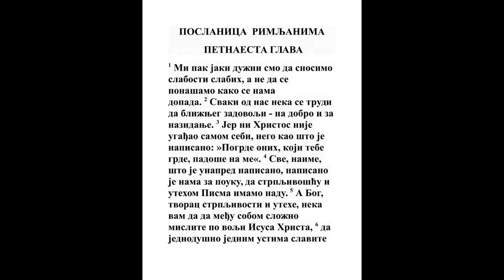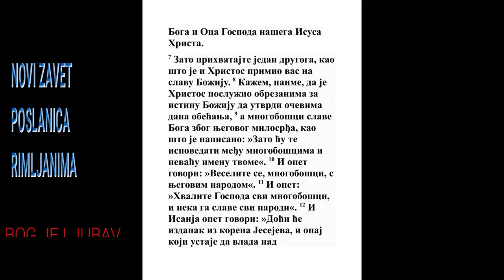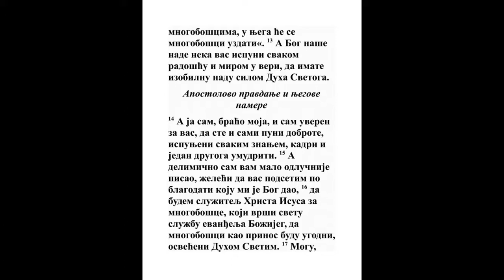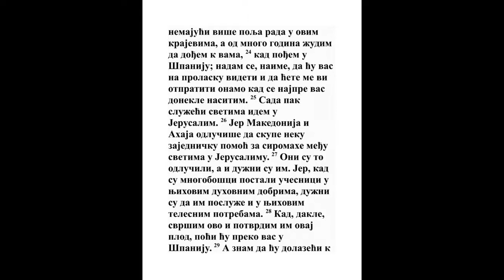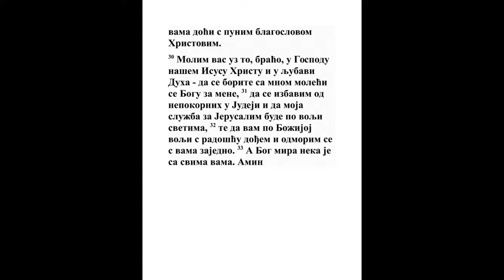POSLANICA RIMLJANIMA PETNAESTA GLAVA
1 Dužni smo, dakle, mi jaki slabosti slabih nositi, i ne sebi ugađati.
Rim. 14:1, Gal. 6:1
2 I svaki od vas da ugađa bližnjemu na dobro za dobar ugled.
Rim. 14:19, Filip. 2:4
3 Jer i Hristos ne ugodi sebi, nego kao što je pisano: Ruženja onih koji Tebe ruže padoše na me.
Ps. 69:9
4 Jer šta se napred napisa, za našu se nauku napisa, da trpljenjem i utehom pisma nadu imamo.
Ps. 102:18, Ps. 119:50, Ps. 119:92, Isa. 30:8, Dan. 7:1, Avak. 2:2, 2 Tim. 3:16
5 A Bog trpljenja i utehe da vam da da složno mislite među sobom po Hristu Isusu,
2 Moj. 34:6, Ps. 86:15
6 Da jednodušno jednim ustima slavite Boga i Oca Gospoda našeg Isusa Hrista.

7 Zato primajte jedan drugog kao što i Hristos primi vas na slavu Božiju.
Rim. 5:2
8 Ali kažem da je Isus Hristos bio sluga obrezanja istine radi Božije, da utvrdi obećanje očevima,
Dan. 9:27, Mt. 15:24, Jn. 1:11, Dela 3:25, Rim. 3:3, 2 Kor. 1:20
9 A neznabošci po milosti da proslave Boga, kao što stoji napisano: Zato ću Te hvaliti među neznabošcima, Gospode, i pevaću ime Tvoje.
Ps. 18:49, Jn. 10:16, Rim. 9:23
10 I opet govori: Veselite se neznabošci s narodom Njegovim.
5 Moj. 32:43
11 I opet: Hvalite Gospoda svi neznabošci, i slavite Ga svi narodi.
Ps. 117:1
12 I opet Isaija govori: Biće koren Jesejev, i koji ustane da vlada nad neznabošcima u Onog će se uzdati neznabošci.
Isa. 9:6, Otk. 5:5
13 A Bog nade da ispuni vas svake radosti i mira u veri, da imate izobilje u nadi silom Duha Svetog.

14 A ja sam i sam uveren za vas, braćo, da ste i vi sami puni blagodati, napunjeni svakog razuma, da možete druge naučiti.
2 Kor. 7:13, 2 Tim. 1:16, 2 Pet. 1:12, 1 Jn. 2:21
15 Ali vam opet, braćo, slobodno pisah nekoliko da vam napomenem radi blagodati koja mi je dana od Boga,
Isa. 49:1, Isa. 49:5, Dela 9:15, Gal. 1:15
16 Da budem sluga Isusa Hrista u neznabošcima, da služim jevanđelju Božijem, da budu neznabošci prinos povoljan i osvećen Duhom Svetim.
Gal. 2:7, Gal. 2:9, 1 Tim. 2:7
17 Imam, dakle, hvalu u Hristu Isusu kod Boga.
Filip. 3:3, Jev. 5:1
18 Jer ne smem govoriti šta koje Hristos ne učini kroza me za poslušanje neznabožaca rečju i delom,
Mk. 16:20, Dela 14:27, Dela 21:19, Rim. 1:5, 1 Kor. 3:6, 2 Kor. 1:1
19 U sili znaka i čudesa silom Duha Božijeg; tako da od Jerusalima i naokolo tja do Ilirika napunih jevanđeljem Hristovim.
Dela 1:8, Dela 5:12, Dela 14:3, Dela 15:12, 1 Kor. 12:4
20 I tako se trudih da propovedim jevanđelje ne gde se spominjaše Hristos, da na tuđoj zakopini ne zidam;
2 Kor. 10:13, 2 Kor. 10:15
21 Nego kao što je pisano: Kojima se ne javi za Njega, videće; i koji ne čuše razumeće.
Isa. 52:15
22 To me zadrža mnogo puta da ne dođem k vama.
Rim. 1:13
23 A sad više ne imajući mesta u ovim zemljama, a imajući želju od mnogo godina da dođem k vama,
Dela 19:21, Rim. 1:13, Rim. 15:32
24 Ako pođem u Španjolsku, doći ću vam; jer se nadam da ću tuda proći i vas videti, i vi ćete me otpratiti onamo kad se najpre nekoliko nasitim vas.
Dela 15:3, Rim. 15:28
25 A sad idem u Jerusalim služeći svetima.
Dela 24:17, Rim. 15:31
26 Jer Makedonija i Ahaja učiniše dragovoljno neki porez za siromahe svete koji žive u Jerusalimu.
1 Kor. 16:1, 2 Kor. 8:1
27 Oni učiniše dragovoljno, a i dužni su im; jer kad neznabošci dobiše deo u njihovim duhovnim imanjima, dužni su i oni njima u telesnim poslužiti.
1 Kor. 9:11, Gal. 6:6
28 Kad ovo, dakle, svršim, i ovaj im plod zapečatim, poći ću preko vas u Španjolsku.
Rim. 15:24, Filip. 4:17
29 A znam da kad dođem k vama, doći ću s obilnim blagoslovom jevanđelja Hristovog.
Rim. 1:11, Ef. 3:8
30 Ali vas molim, braćo, zaradi Gospoda našeg Isusa Hrista, i zaradi ljubavi Duha, pomozite mi u molitvama za me k Bogu;
2 Kor. 1:11, Filip. 2:1
31 Da se izbavim od onih koji se protive u Judeji, i da služba moja za Jerusalim bude po volji svetima;
2 Sol. 3:2
32 Da s radošću dođem k vama, s voljom Božijom, i da se razveselim s vama.
Rim. 1:10, 2 Kor. 7:13, 2 Tim. 1:16, Jak. 4:15
33 A Bog mira sa svima vama. Amin.